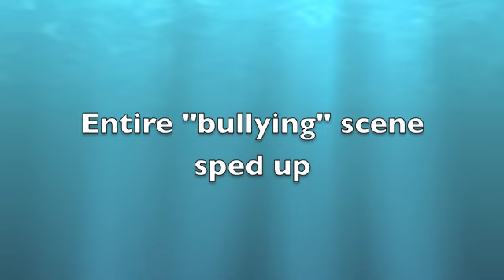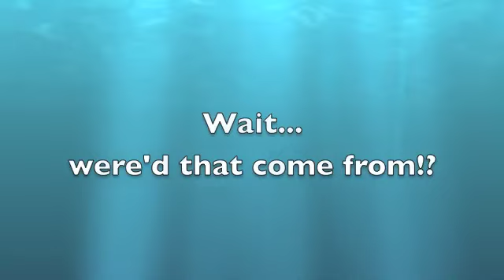ninjagram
A short video I made for my school project. Enjoy!